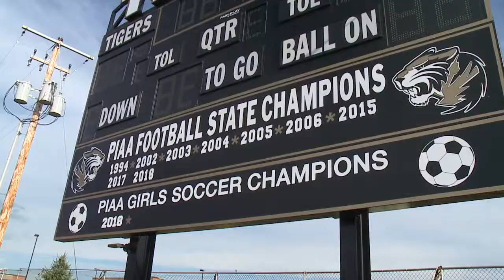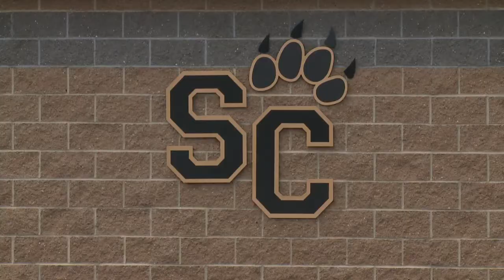JIM ROTH SITS AT 444 CAREER WINS AT SOUTHERN COLUMBIA